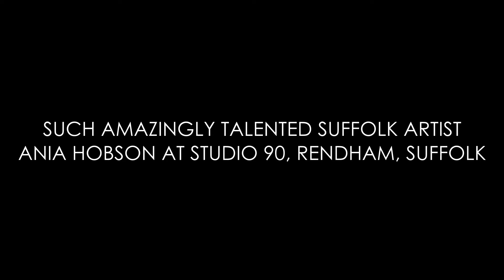Such amazingly talented Suffolk artist - Ania Hobson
Great afternoon chatting to Ania Hobson at Studio 90, Rendham, Suffolk. Ania is having an open studio every weekend over June and is well worth popping in if you get the chance.